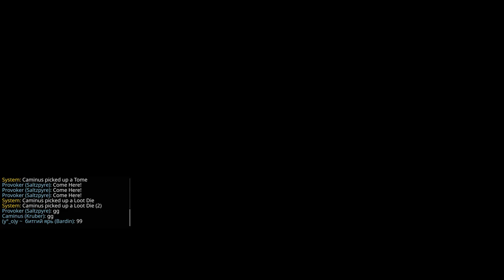Warhammer Vermintide 2 2022 12 20 Slayer Hunger in the Dark Legend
Waystalker - CommonLogic
WItch Hunter Captain -  Provoker
Mercenary Caminus
Slayer - (y°_o)y ~ битгий ярь